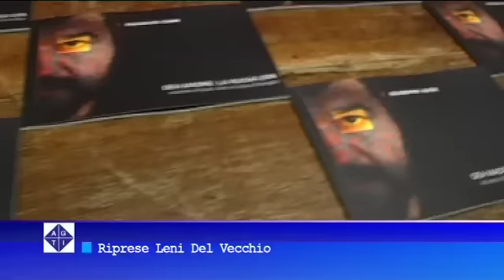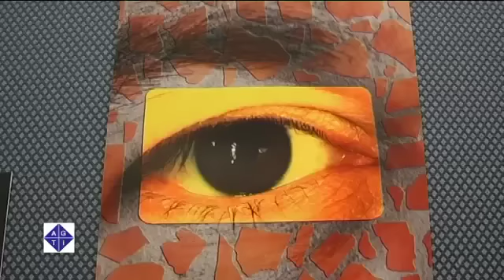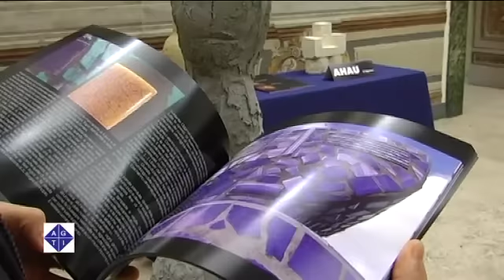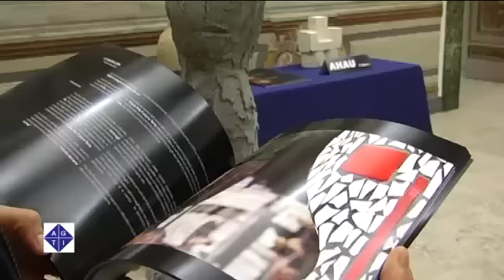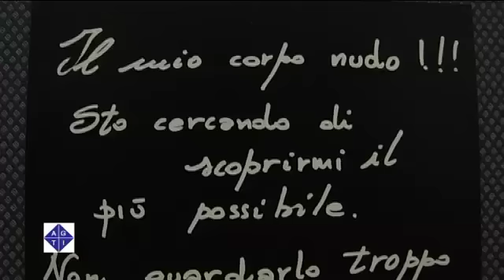La Nuova Era secondo Giuseppe Verri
ROMA 7/12/2012: La Nuova Era secondo Giuseppe Verri